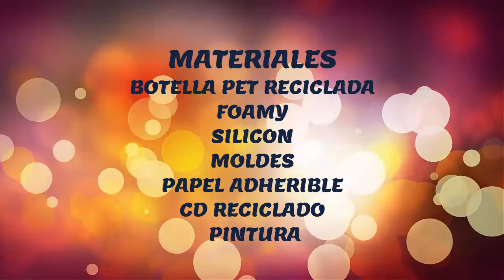Canasta hecha con Pets ArteYManualidades Micky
Bonita canasta dulcera hecha de botella reciclable